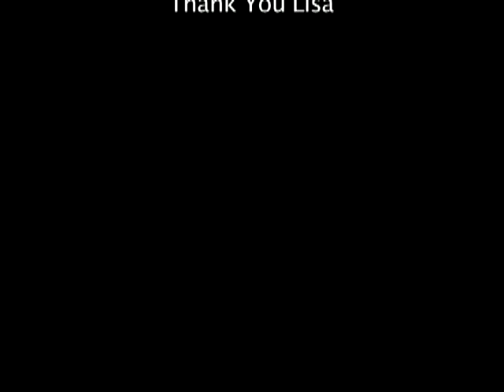Lisa Cairns, Perth Australia